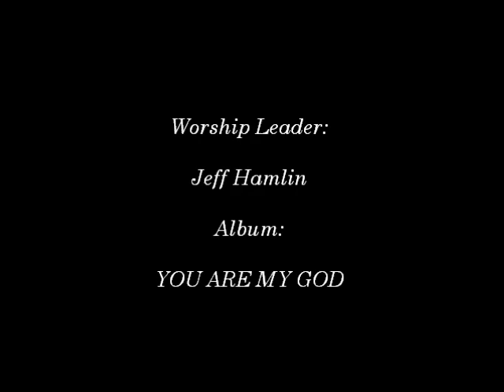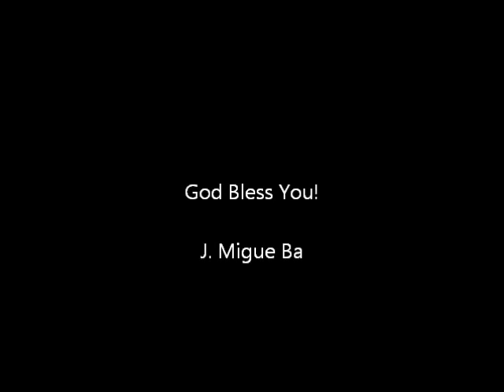Jeff Hamlin- Return Unto Thy Rest (Hosanna! Music)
WORSHIP LEADER: JEFF HAMLIN

ALBUM: YOU ARE MY GOD

HMD009

Lyrics:

Return unto Thy rest
Has dealt bountifully
With thee
With thee

For Thou hast
Delivered my soul
From death
From death
For Thou hast delivered
Mine eyes
From tears
And my feet
From falling.

(Repeat all)

Has dealt bountifully
With thee
With thee

WORSHIP LEADER:
With thee